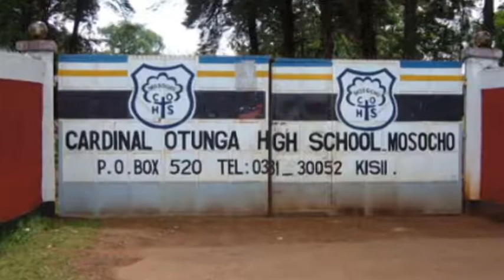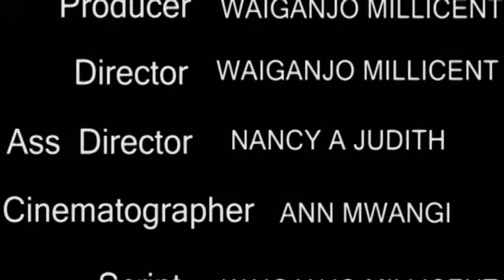Biography of Sammy Samora